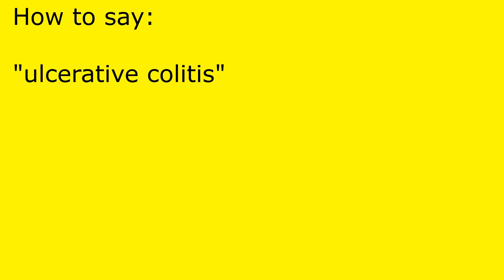How to pronounce ulcerative colitis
ulcerative colitis pronunciation.